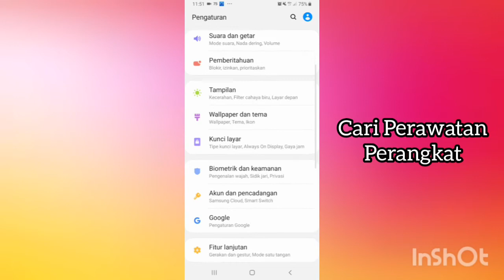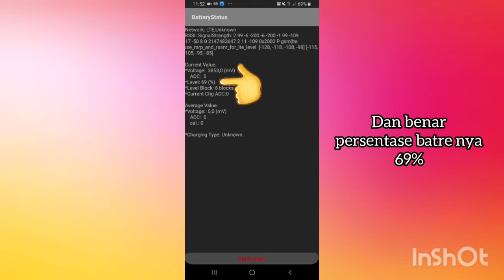Cara Mudah Kalibrasi / Reset Baterai HP Android Samsung Tanpa Aplikasi Samsung